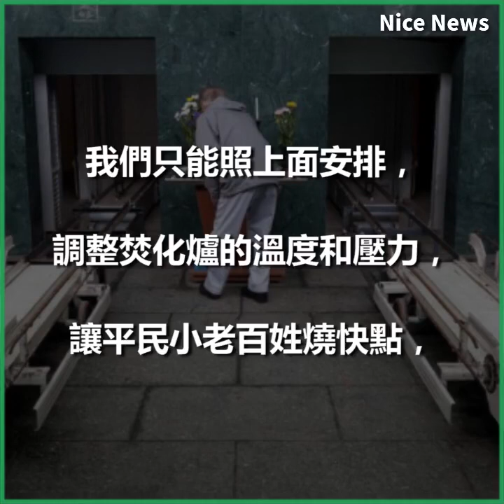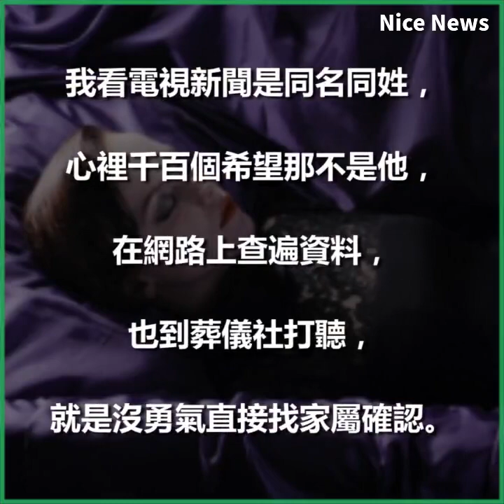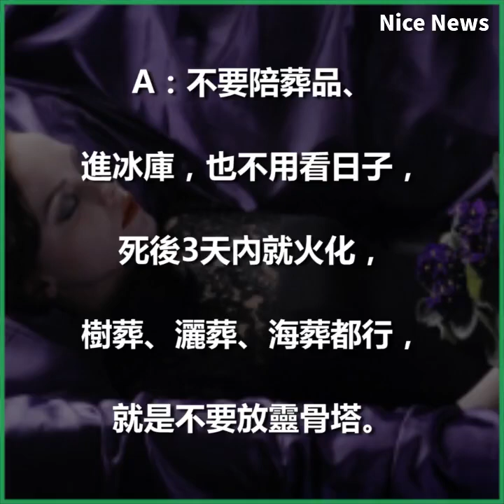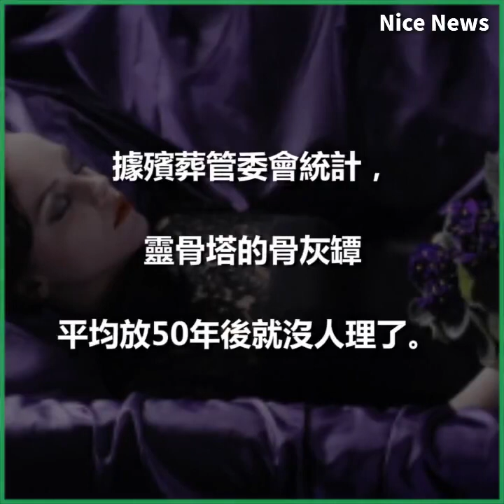火葬場操作員的受訪記，無情的對話 令人震撼卻是「事實」！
眼下事實的確是這樣，所以才要更珍惜家人朋友！